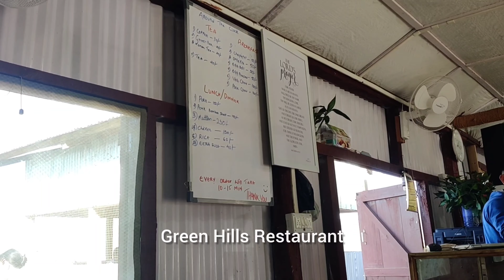Kohima Nagaland | Akim Homestay | Part 1 | North East